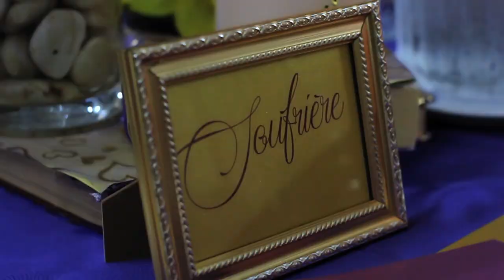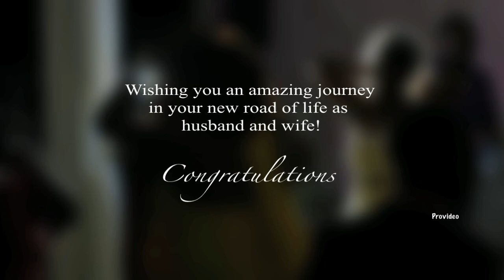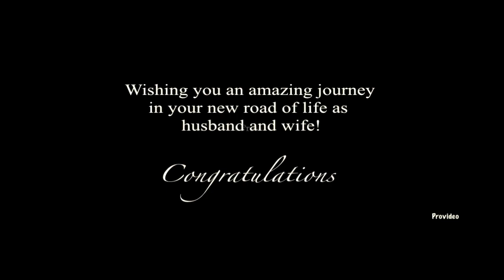St Lucia weddings - Keron & Chinaka